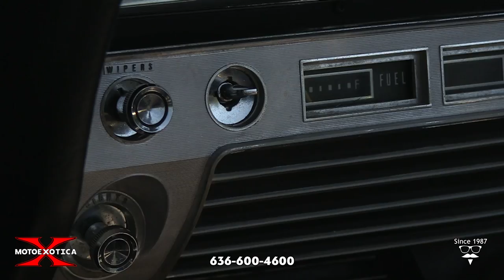1967 Ford Galaxie 500 Z-Code Convertible (SOLD)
Are you looking for at least a solid base hit from your classic car search? MotoeXotica Classic Cars would like to present you with a grand slam instead. We are very excited to offer this 1967 Ford Galaxie 500 Z-Code Convertible, previously owned by Joe Maddon, who manages the Chicago Cubs. Maddon names his classic cars and this one was no exception. He called it Aunt Hen, named for his late aunt, Henrietta. He sat behind the wheel of this car in Tampa, Florida on December 23, 2014 and made a congratulatory call to David Ross, who had just signed a two-year deal with the team as catcher. This example is one of 19,068 Galaxie 500 Convertibles made in 1967.

Made in Ford’s Atlanta, Georgia assembly plant, this droptop is currently dressed in a rich Cinnamon exterior with a black, power-folding vinyl top. The paint and trim are in overall excellent order, with minor imperfections visible upon close inspection. The car’s glass panels are in very good order, as are the lights, including the stacked headlights and rounded rectangular taillights. The car’s bodywork is straight and solid, the chrome bumpers are in very good order and the engine bay is quite tidy, plus the battery appears new.

This Galaxie rolls on Michelin radials, size 235/50ZR17 in front and 275/40ZR18 in back. Each donut surrounds a chrome, five-spoke American Racing wheel. The wheels are in very good order while the tires are in excellent condition.

Under the hood is Ford’s FE 390 CID V-8 (code Z) engine with E-Z electronic fuel injection. The 390, had a bore of 4.05 inches and stroke of 3.785 inches. It was the most common FE engine in later applications, used in many Ford cars as the standard engine as well as in many trucks. It was a popular high-performance engine; it provided good performance, particularly in lighter-weight vehicles. Bolted to this engine is something not found on most classic 60s Fords, a five-speed manual transmission. Driver convenience features include vintage air-conditioning, power steering and power brakes.

Inside, the factory front bench seat has been ditched in favor of a pair of high-back buckets. Those buckets and the rear bench seat have been reupholstered in houndstooth, lending the interior a vibrant, can’t miss tone. The seats and black carpet are in very good condition, while the three-spoke rimblow wood steering wheel looks fantastic. The inner door panels and instrument panel are in very good condition and the aforementioned Hurst shifter is topped with a white ball. Completing the interior is a factory AM/FM radio.

Modifications to the styling included adding a major bend in the center of the grille and making the model less “boxy” than the 1966 model. An eight-track tape player became an option. Back-up lights were standard. For 1967, all Fords featured a large, padded hub in the center of the plastic steering wheel, along with an energy-absorbing steering column (introduced late into the 1967 model year), padded interior surfaces, recessed controls on the instrument panel, and front outboard shoulder belt anchors. Another safety related change was the introduction of the dual brake master cylinder used on all subsequent Galaxies (and other Ford models).

Whether you’re a Ford fan, a Cubs fan or just like the notion of owning a car owned by a well-known figure, you owe it to yourself to come by MotoeXotica Classic Cars and check out this Galaxie convertible.

Competition to this Galaxie in 1967 included Chevrolet’s Impala Convertible, Dodge’s Coronet Convertible, Mercury’s S-55 Convertible, Oldsmobile’s Delmont 88 Convertible, Plymouth’s Sport Fury Convertible and Pontiac’s Catalina Convertible.

VIN: 7A57Z163123